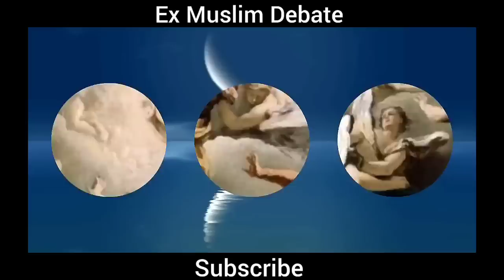Murti pooja kyu galat he ? / ex muslim debate / ex muslim live / ex muslim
Ek Muslim aaya murti Pooja par sawal uthane / ex muslim debate / ex muslim sameer / ex muslim

ex mushlim,
exmuslim sahil,
exmuslim,